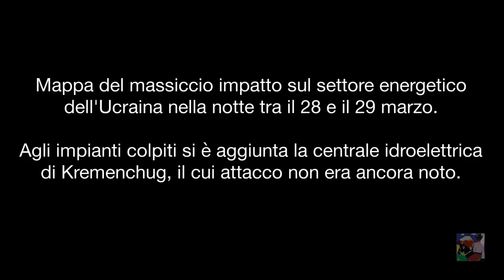Guerra aprile 2024 Russia Ucraina - La Meloni si smarca da Macron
Questo è, siamo ad Aprile 2024, nulla di nuovo sul fronte orientale.
 L unione perfetta e buona contro il male:
la Russia.
Il costo della vita sale alle stelle con aumenti vertiginosi, ma avanti tutta costi quell che costi.
E le élite ?
Loro stanno bene e incassano miliardi, grazie.